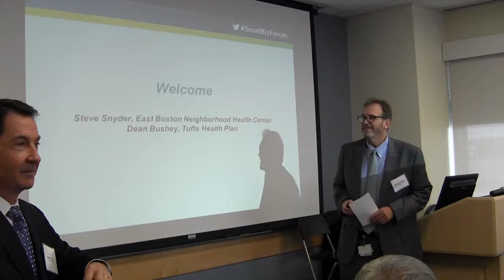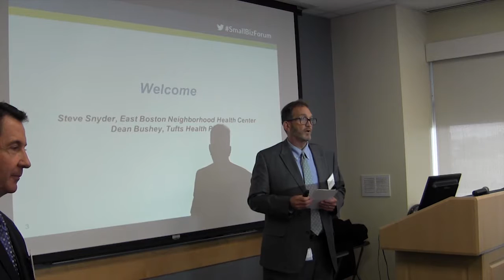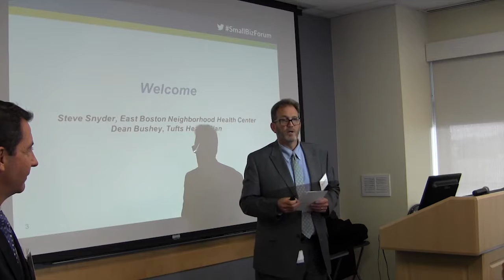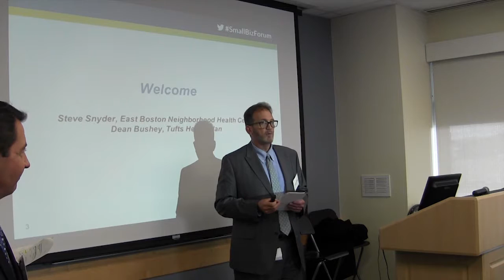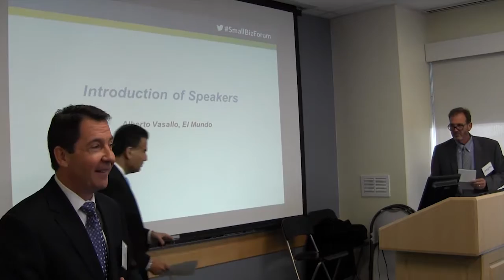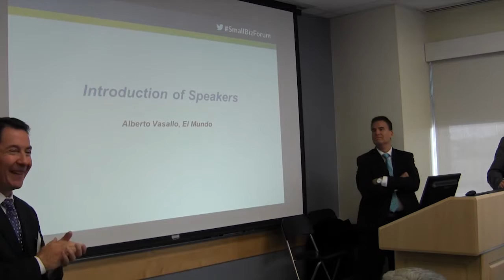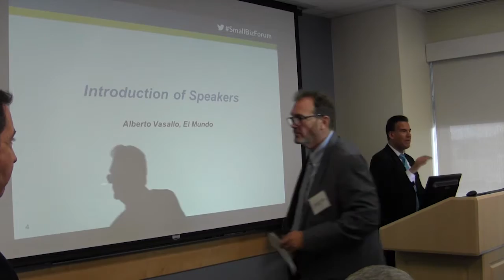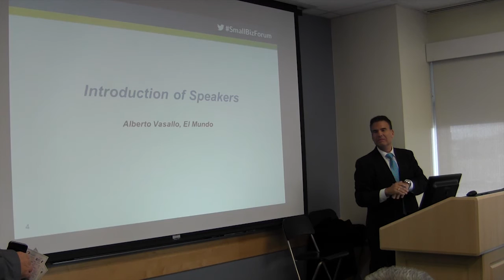Small Business Accelerator Forum - East Boston - Welcome and Introduction of Speakers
With speakers Steve Snyder from East Boston Neighborhood Health Center, Dean Bushey from Tufts Health Plan, and Alberto Vasallo from El Mundo.